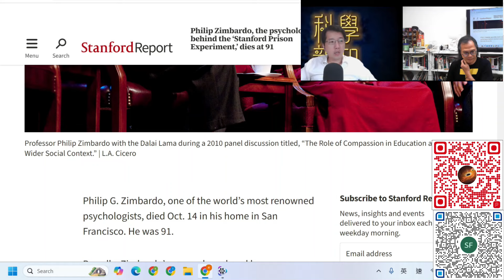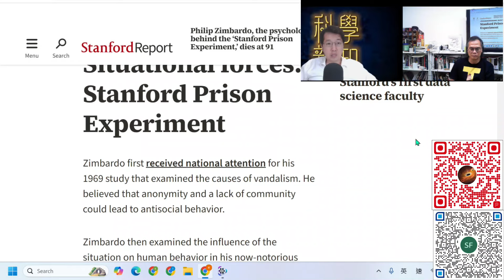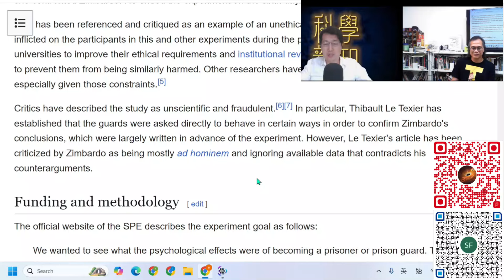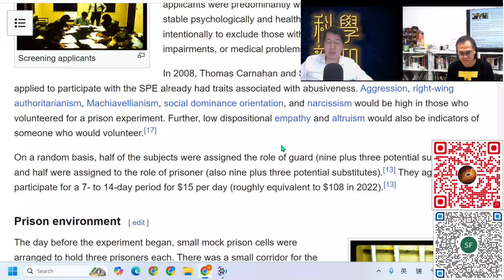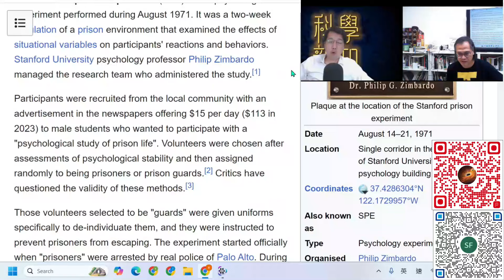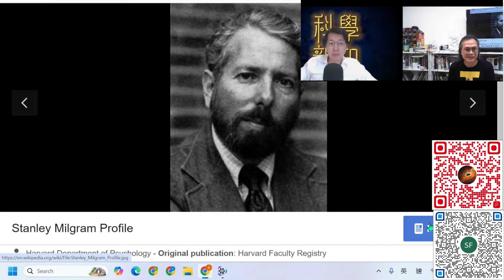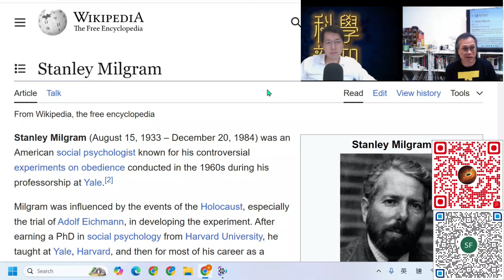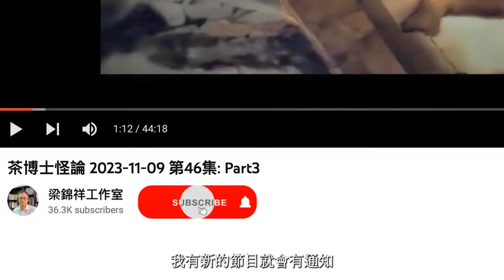科學新知 2024-10-24 科學回憶錄: 著名“囚室實驗”設計者Zimbado逝世。心理學實驗研究對後世有何影響? | 中文字幕 | 主持：陳志宏博士 & 台長梁錦祥